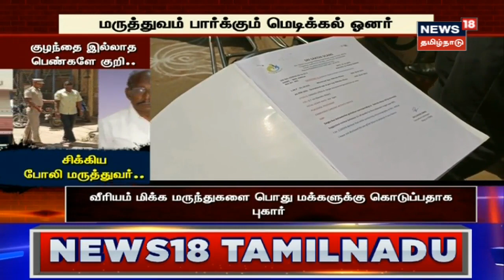Crime Time | மருத்துவம் பார்த்த மெடிக்கல் ஓனர் - தட்டி தூக்கிய தமிழக போலீஸ்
News18 Tamil Nadu